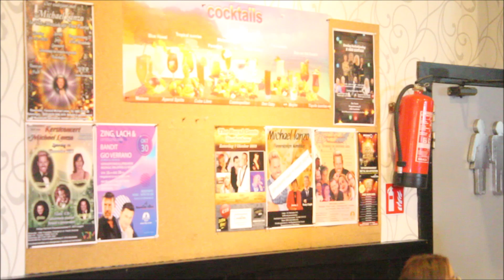Fabricio Zeva - LIVE - Feest mee in het muziekcafé @ Den Toerist Meulebeke 231001